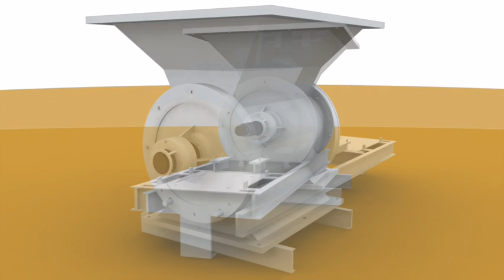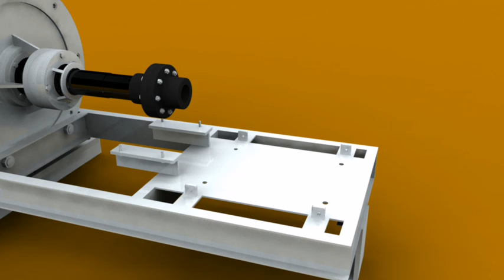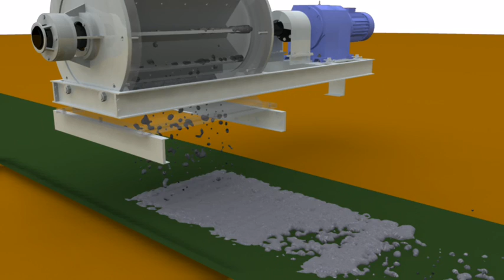Rotary Valve Animation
A rotary valve is a type of valve in which the rotation of a passage or passages in a transverse plug regulates the flow of liquid or gas through the attached pipes. The common stopcock is the simplest form of rotary valve.